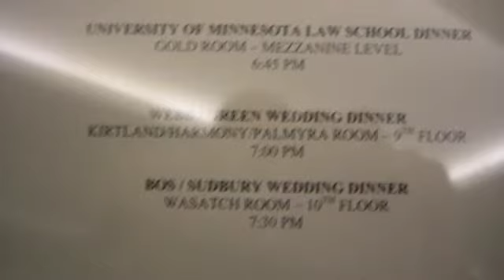Anna and Steve's Wedding